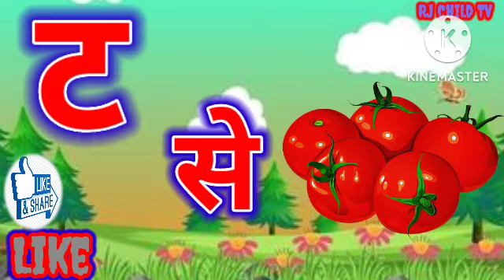क से कबूतर ख से खरगोश ग से गमला घ से घर हिंदी वर्णमाला वीडियो Hindi warmala children kids video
motivation phonics kinds vdo

Best of ka kha ga gha varmala video child education song video